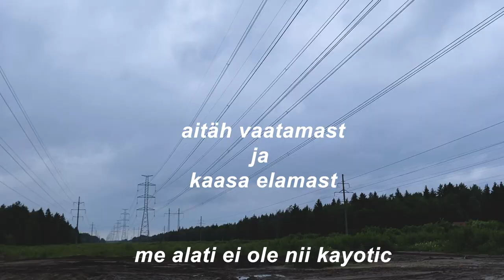kayotic vlog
💥 kaootilise energia hoiatus! 💥
väike sissevaade, mis toimub tegelikult tüdrukute väljasõidul

mus